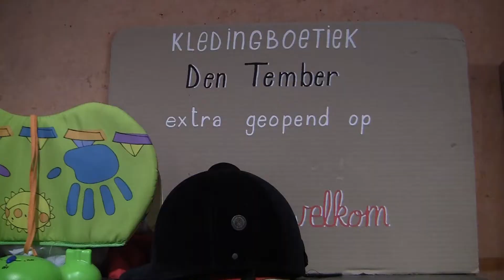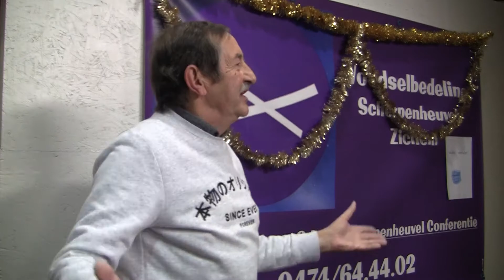Licht en Hoop in het donker: Voedselbank, Zichem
Advent is uitkijken naar de Kerstmis, het feest van God die mens wil worden om solidair te zijn met ons zodat wij ook solidair mogen zijn met onze naaste, want vrede en gerechtigheid vragen een bijdrage en solidariteit van ieder van ons. Daarom zouden wij, in deze adventstijd, onze diaconale of solidaire projecten uit onze Pastorale Regio-Tienen in de kijker willen zetten als een concreet teken van 'solidariteit' en 'verbondenheid' met elkaar vooral in deze 'donkere' periode.

Goede 'onderweg' naar het 'Licht'.